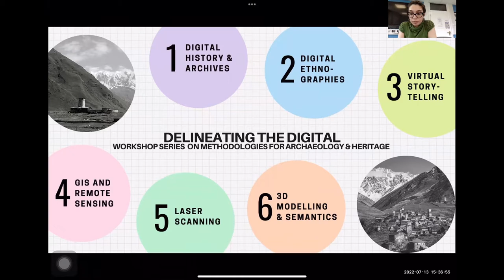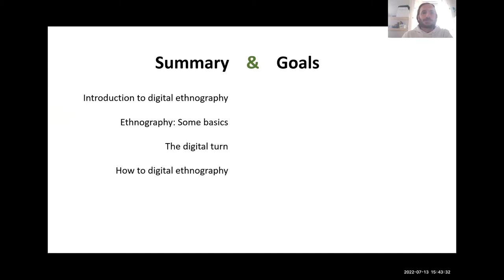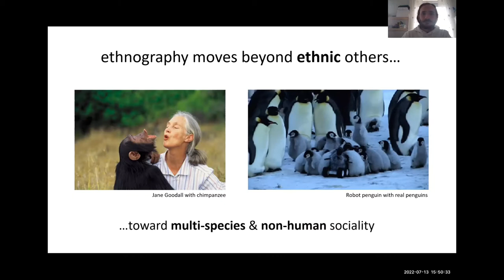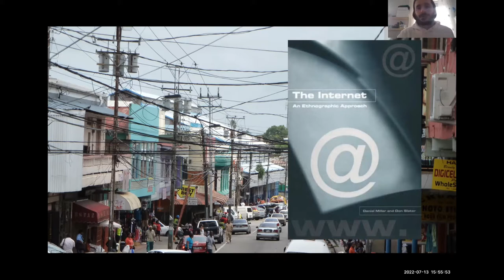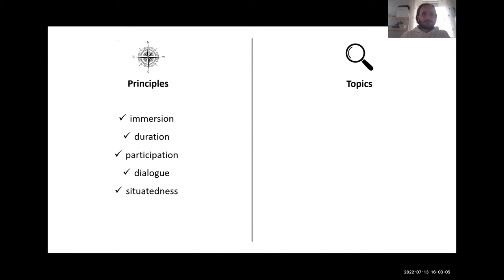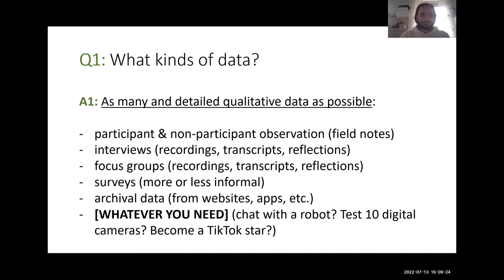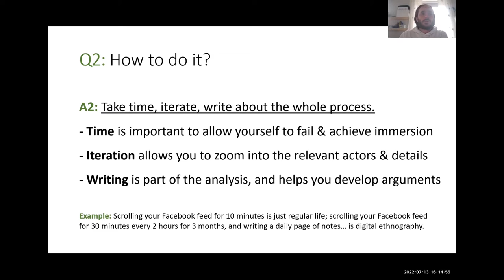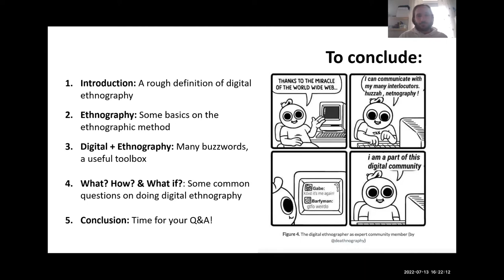Delineating the Digital: Workshop 2- Digital Ethnography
The Caucasus Through Time Network hosted its second workshop in the series of workshops entitled, 'Delineating the Digital'. This series of workshops is envisaged to highlight the validity, significance and challenges of employing digital methodologies and understand how distinctive they are from traditional methods and techniques. Furthermore, this series would help identify the methodological gaps in the scholarship on Caucasus Archaeology and Heritage Studies to propose a way forward. Thus, the purpose of 'Delineating the Digital' workshop series is
threefold:
a) to advance an understanding of digital methods,
b)to also learn about the paradigm shift the emerging
methodologies have brought in the scholarship and
c) bridge the methodological gaps in the Caucasian
Scholarship

Workshop II: Digital Ethnographies

Digital ethnography is another emerging field, asking questions in virtual spaces where communities without physical border and cultural barriers exist. Having its origin in traditional ethnography, it emphasises the experiences of day-to-day realities taking place in digitally connected spaces and the significance and challenges of narrating human stories through the online sphere. Thus, digital ethnography is a digital transformation of in-person ethnography, materialising the power of computational methods to help researchers generate contextual insights into human needs, journeys and experiences remotely. With the advent of Internet, it is now possible to connect with communities that were difficult to engage with before (Dicks, 2005); providing a viable platform and having their voices heard globally. However, the recent debates around cyber security and ethics of using online platforms for research has raised questions over efficacy of digital research methods including digital ethnographies. This workshop would therefore discuss the process of conducting digital ethnography while simultaneously debunking debates around the risk and ethical consideration of conducting ethnography online.